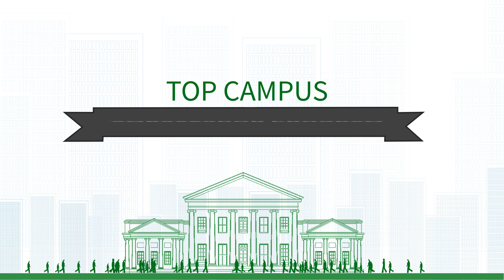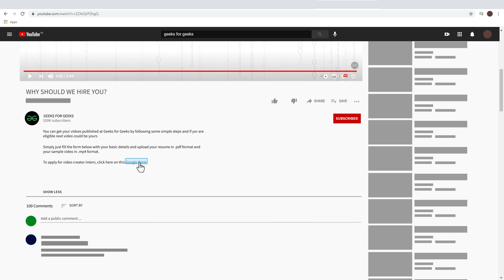Best Campus Ambassador Programs For College Students | Ishan | GeeksforGeeks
Whenever we hear about Campus Ambassador Programs - various questions suddenly come to our mind like 'What happens in these programs?', 'What are the benefits', 'For which program should I apply?', and many more. In this video, we're going to discuss all these aspects and will take a look at several top campus ambassador programs for which you can apply!

Check Out the Related Article -
Best Student Partnership or Campus Ambassador Programs For College Students

00:00 Introduction
00:40 Why should you Join these Programs?
00:51 GitHub Campus Expert
01:01 Microsoft Learn Student Ambassadors
01:24 Help you to Grow your Network
02:00 Take Initiatives and Learn New Things
02:36 How to Apply?
02:45 GeeksforGeeks Campus Ambassador Program
03:34 Closing Notes

WISH TO CONTRIBUTE VIDEOS ON GEEKSFORGEEKS ? Please submit this Google Form -